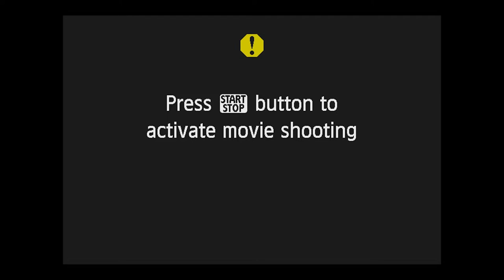The Radke Show Live Stream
Join us for the special soft launch of our daily show, The Radke Show.